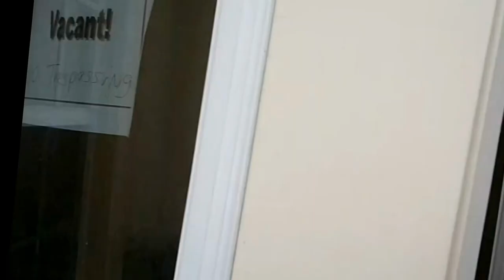Video walk-through 1682 Realty St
By: Elyse Wagner
RE/MAX Masterpiece Realty

1682 Realty St
Port St Lucie, Florida 34987